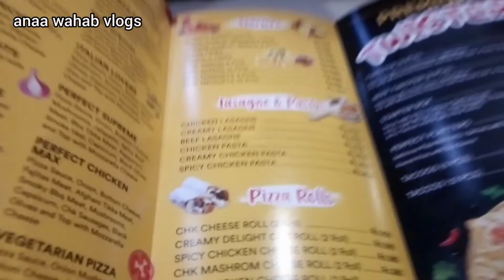My sunday full day routain | summer face pack | sunday vlog | anaa wahab vlogs2021